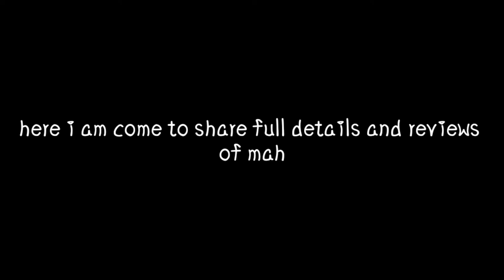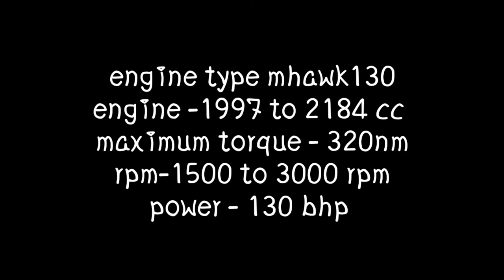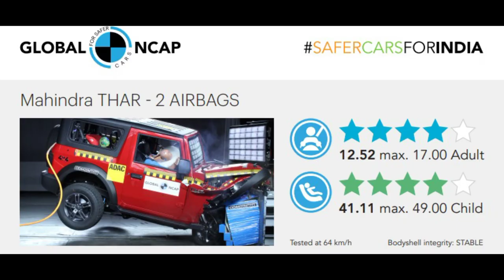my first video onMahindra Thar full details+ reviews explain by carsmenia 😍💙carsmaniaa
hello guys kese ho aap log

my first video onMahindra Thar full details+ reviews

guys ye mera first video hai plz share karna jyada se jyada

or video pasand aaye to video ko like

or Instagram me follow kar lena

or next video konsi car par chaiye comment me jarur batana